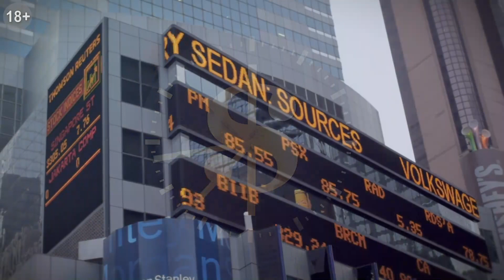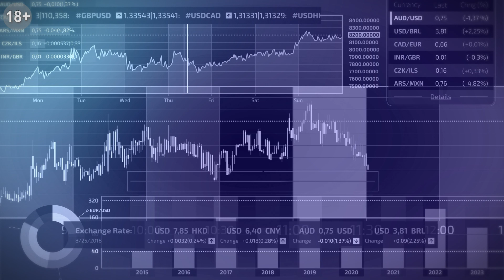Календарь экономических событий. 15-19.07.2019 от Finversia.ru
Курс "АКТИВНЫЕ ИНВЕСТИЦИИ" с Яном Артом

- Новости экономики. Банки. Финансы. Курс Валют.

⏰ТАЙМ-КОДЫ:
00:22— понедельник
00:53— вторник
01:52— среда
02:40— четверг
03:28— пятница